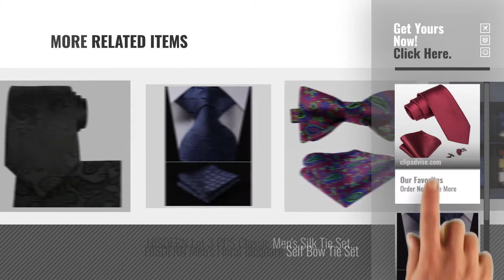Top 10 Ties Set [2018]: Barry.Wang Mens Tie Pocket Square Cufflinks Set Solid Color Neckties Formal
New! 2019 Black Friday / Cyber Monday Neckties Deals and Updates.

Black Friday / Cyber Monday Barry.Wang Mens Tie Pocket Square Cufflinks Set Solid Color Neckties Formal Woven by Barry.Wang

Black Friday / Cyber Monday HISDERN Check Wedding Tie Handkerchief Men's Necktie & Pocket Square Set by Hisdern

Black Friday / Cyber Monday KissTies Mens Tie Set: Paisley Necktie + Hanky Pocket Square + Gift Box by Kissties

Black Friday / Cyber Monday Barry.Wang Mens Ties Pocket Square Cufflinks Tie Set Neckties by Barry.Wang

Black Friday / Cyber Monday Barry.Wang Ties for Men Tie Set Silk Flower Handkerchief Cufflinks Wedding Party by Barry.Wang

Black Friday / Cyber Monday HISDERN Floral Paisley Wedding Tie Handkerchief Men's Necktie & Pocket Square Set by Hisdern

Black Friday / Cyber Monday Barry.Wang Silk Tie Solid Cufflinks Handkerchief Business Necktie Formal Set Various by Barry.Wang